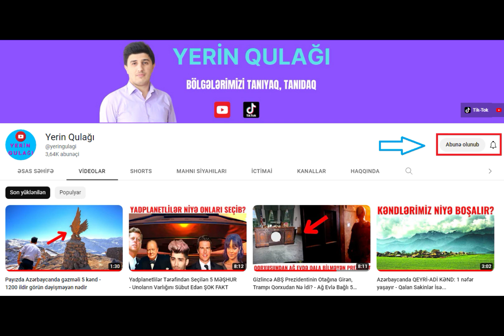Azərbaycanda Qəribə KƏND: Bu daşdan HƏR EVDƏ var